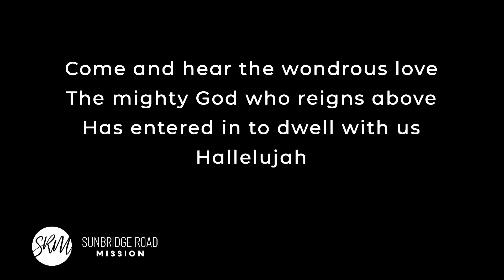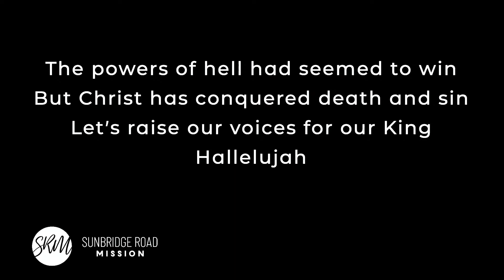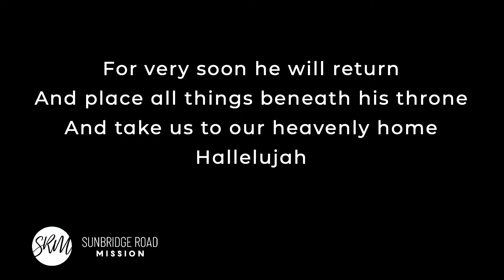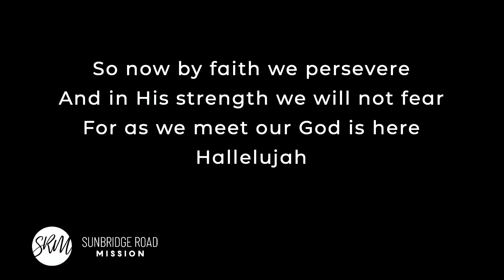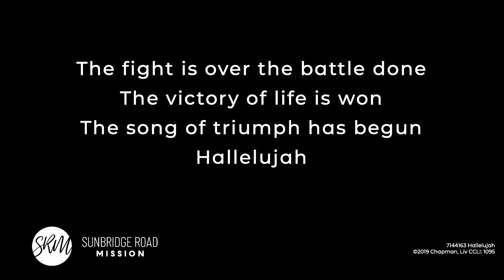Come and Hear the Wonderous Love (Hallelujah) [Lyrics] - Kaye, James & Amy